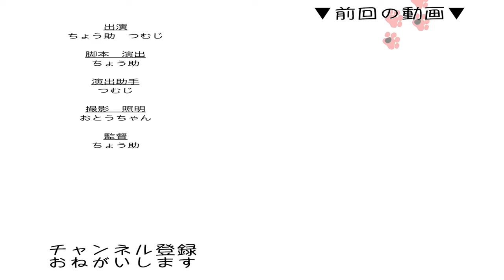【保護猫】お父さんが大好きすぎる子猫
訂正版の動画になります